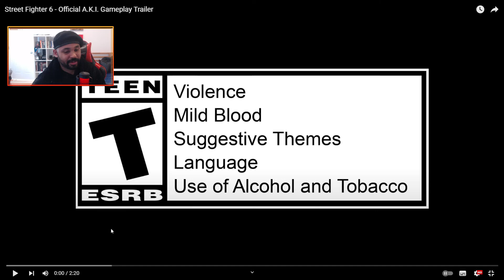I CAN FIX HER! - A.k.I Street Fighter 6 Trailer (Reaction & Analysis)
Is A.K.I toxic or misunderstood, neither way...I CAN FIX HER!

Trying something new with my reaction video's, tell me what you think?

Reaction - 00:01
Analysis - 02:12
Design - 02:42
Playstyle - 03:27

• If you miss out on the past SF6 daily dose of hype